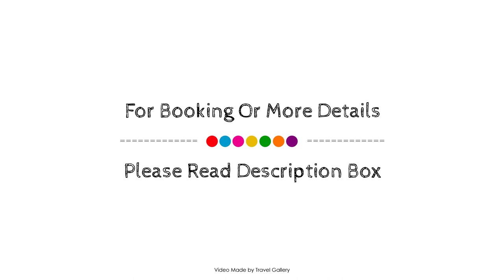The Biancho Hotel Pera, İstanbul, Turkey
About Property:
The Biancho Hotel Pera is perfectly located for both business and leisure guests in Istanbul. The property features a wide range of facilities to make your stay a pleasant experience. Free Wi-Fi in all rooms, 24-hour front desk, 24-hour room service, express check-in/check-out, Wi-Fi in public areas are on the list of things guests can enjoy. Guestrooms are fitted with all the amenities you need for a good night's sleep. In some of the rooms, guests can find television LCD/plasma screen, internet access – wireless, internet access – wireless (complimentary), non smoking rooms, air conditioning. Recuperate from a full day of sightseeing in the comfort of your room or take advantage of the hotel's recreational facilities, including hot spring bath, spa, steamroom. The Biancho Hotel Pera is an excellent choice from which to explore Istanbul or to simply relax and rejuvenate.
Searching For
1. The Biancho Hotel Pera - İstanbul
2. The Biancho Hotel Pera - İstanbul Virtual Tour
3. The Biancho Hotel Pera - İstanbul Rooms
4. The Biancho Hotel Pera - İstanbul Amenities
5. The Biancho Hotel Pera - İstanbul Videos
6. The Biancho Hotel Pera - İstanbul Offers
7. The Biancho Hotel Pera - İstanbul Deals
Audio Credit:
Track Title: Blank Slate
Artist: VYEN